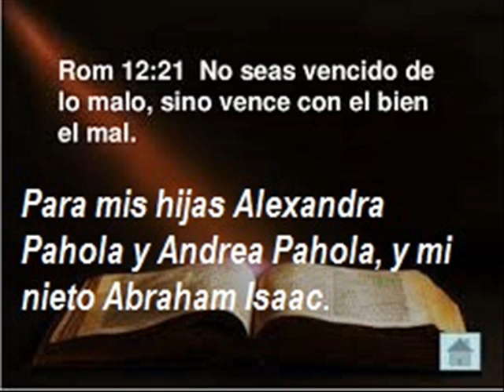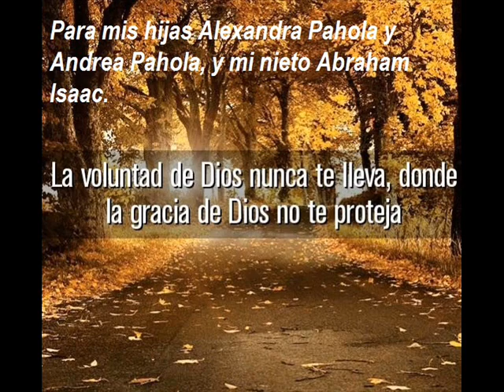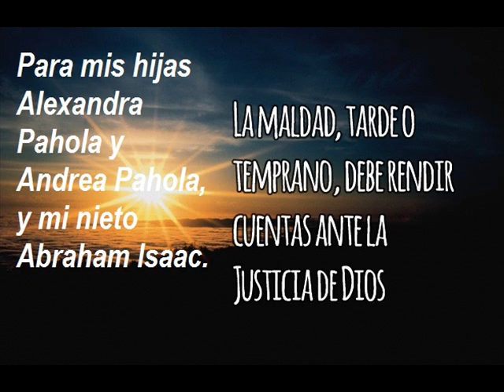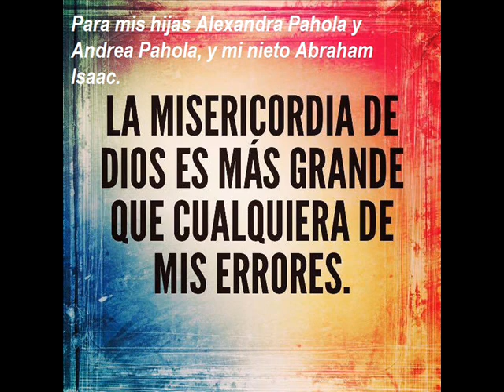EL REY RICO Y SU HIJO ASESINADO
Jesucristo se entregó, de manera voluntaria por ti.

AGRADECE ESO.